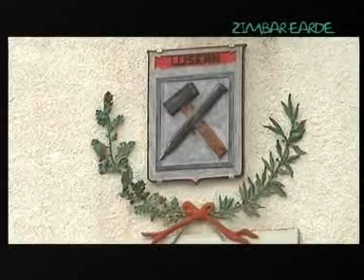229 - TG Cimbro - Zimbar Earde - Luserna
Speciale ZE del 11/09/2010
Donne al forte - la forza delle donne - dom 29 ago 2010